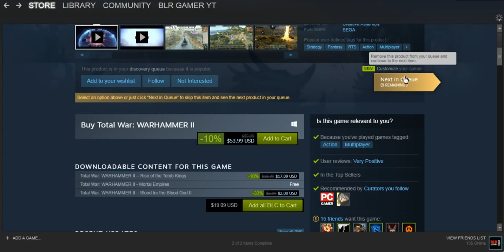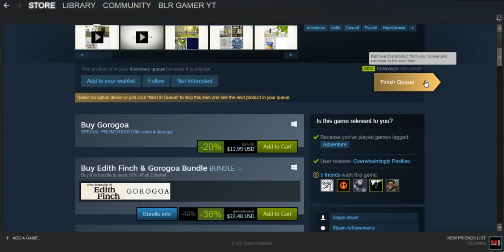How To Get Free Steam Awards 2017 Cards (3 Each Day)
I Get 1 Just Do it 2 More Time  to get the other 2 cards